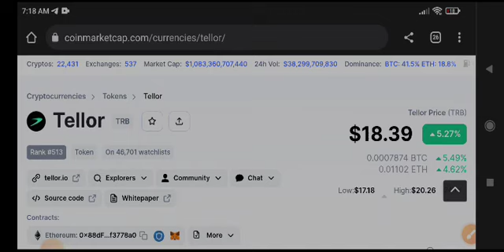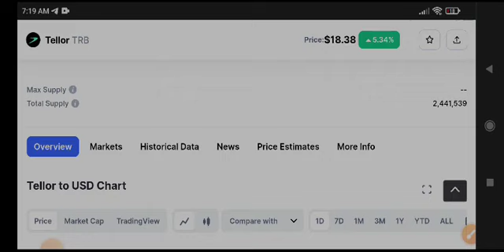TRB Coin News Today! Tellor TRB Price Prediction